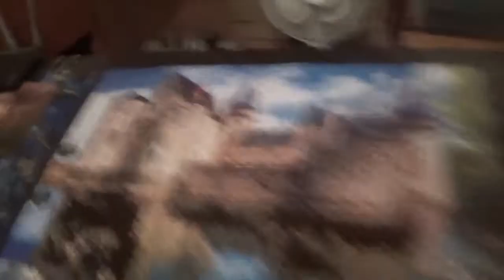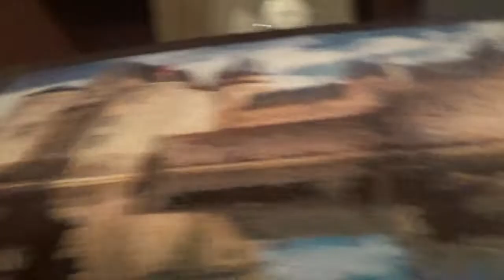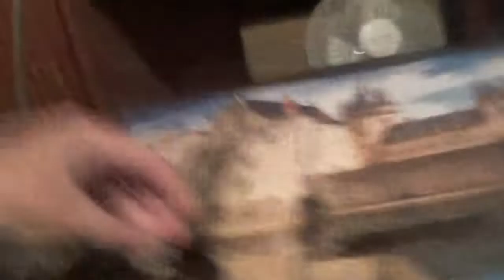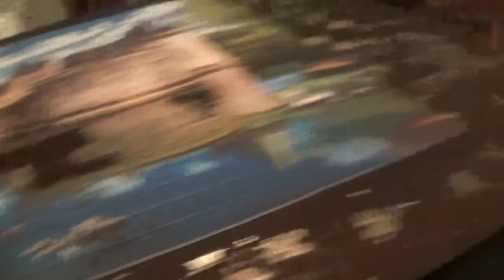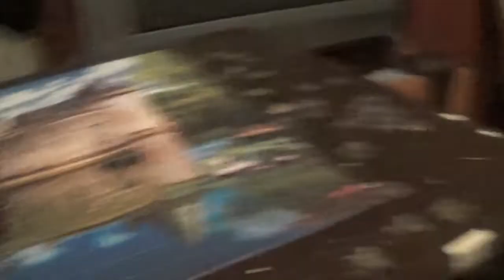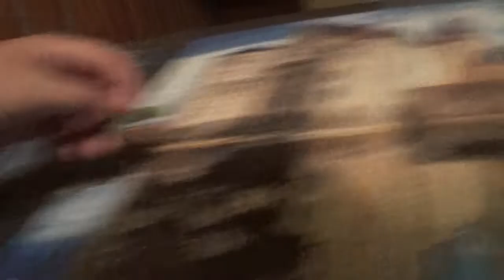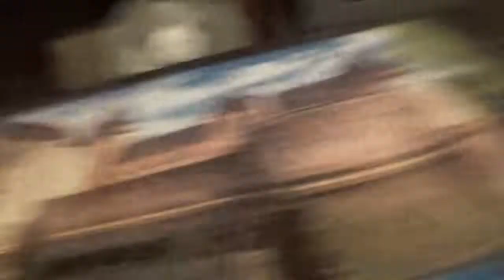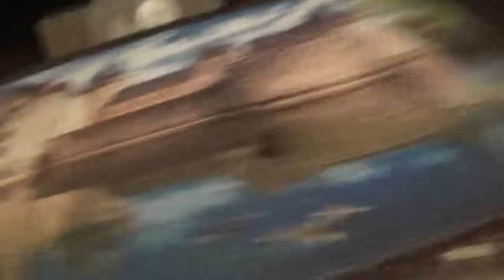4 IN 1 PUZZLE KIRAKÁS 3. kép 23. rész